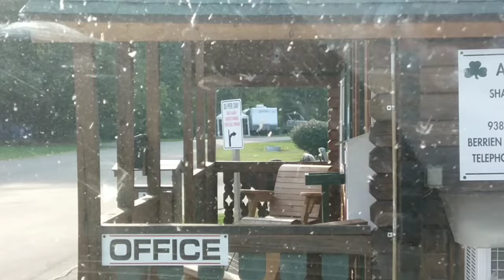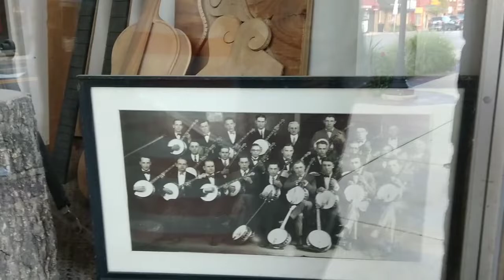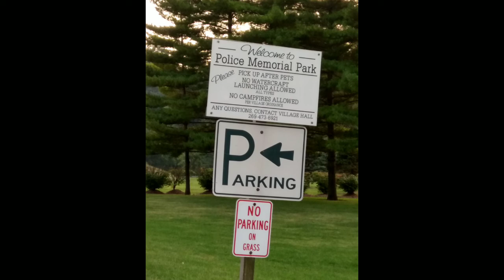Sept. 20, 2019 Vlog #1883 ~ Friday Fish Fry, J. Burda